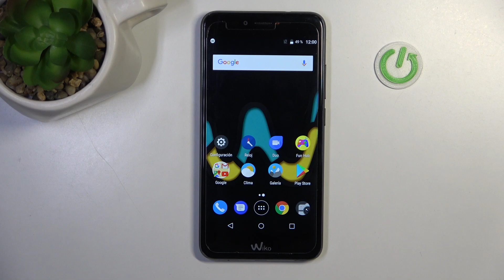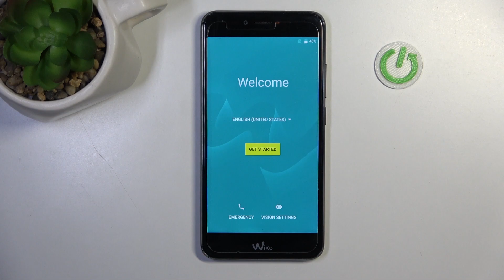Cómo formatear desde Recovery tú WIKO U Pulse - HARD RESET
¡Hola! Hoy queremos presentarte cómo hacer un hard reset a tú WIKO U Pulse y borrar todos los archivos de tu celular. Descubre con nosotros cómo formatear tu WIKO U Pulse desde el Modo Recovery sin la contraseña en unos pocos pasos.

¿Cómo hacer un hard reset al WIKO U Pulse? ¿Cómo restablecer los valores de fábrica en WIKO U Pulse? ¿Cómo reiniciar WIKO U Pulse? ¿Cómo resetear WIKO U Pulse? ¿Cómo restaurar de fabrica el WIKO U Pulse? ¿Cómo eliminar la contraseña en WIKO U Pulse? ¿Cómo eliminar el código de seguridad en WIKO U Pulse? ¿Cómo eliminar el bloqueo de pantalla en WIKO U Pulse? ¿Cómo quitar la contraseña en WIKO U Pulse? ¿Cómo formatear WIKO U Pulse?